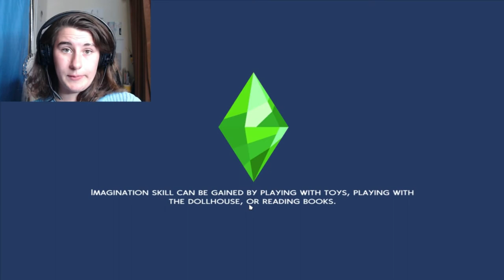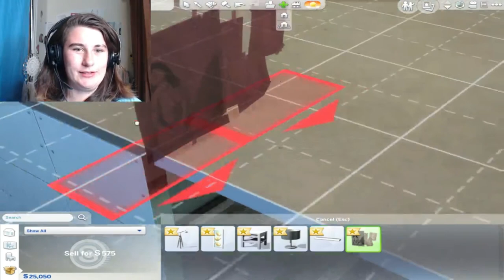randomising the life of Sims 4